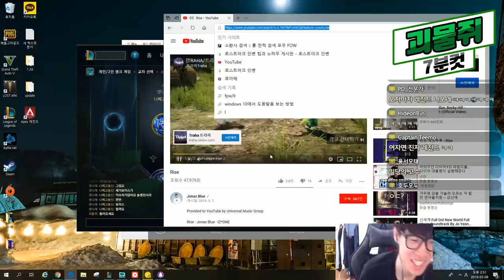[190308] 괴물쥐 6분컷